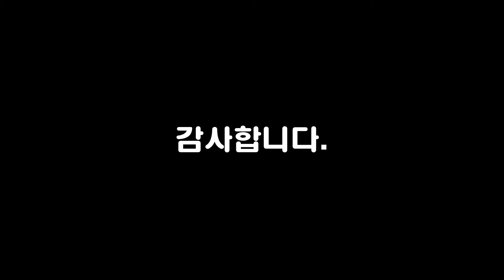북한과 중국은 백두산 천지를 이렇게 나누었다.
1962년 10월 12일, 평양,
북한 김일성과 중국의 2인자 저우언라이가 북중 국경조약에 서명합니다.
북중 국경조약 체결 과정에서 가장 큰 쟁점이 되었던 것은 백두산 천지 구간을 어떻게 나눌 것인가 하는 것이었습니다.
백두산은 청나라를 세운 만주족 기원 신화의 중심지였으며, 북한도 김일성 일가를 우상화하는 데 이용하고 있었기 때문에 서로 양보하기 어려운 지점이었습니다.
따라서 북중 국경조약은 백두산 천지 구간을 가장 먼저 서술하고 있습니다. 국경조약 제1조 제1항이 천지 구간에 관한 것이며, 그 내용은 다음과 같습니다.
“백두산 천지를 에워싸고 있는 산등성마루 서남단 2520m 고지와 2664m 고지 사이 안부의 대략적인 중심점에서 시작하여 천지를 가로질러 맞은편 산등성마루 2628m 고지와 2680m 고지 사이 안부의 대략적인 중심점까지 동북쪽으로 곧게 선을 그어 그 서북 부분은 중국에 속하고 동남 부분은 북한에 속한다” 라고 되어 있습니다.
이렇게 나눈 결과, 백두산 천지 면적의 54.5%는 북한에 속하고 45.5%는 중국에 속하게 되었다고 합니다.
북한과 중국은 1962년 체결한 국경조약을 아직 공개하지 않고 있습니다.
그러나 백두산 천지 표지석이 국경조약을 증명하고 있습니다.